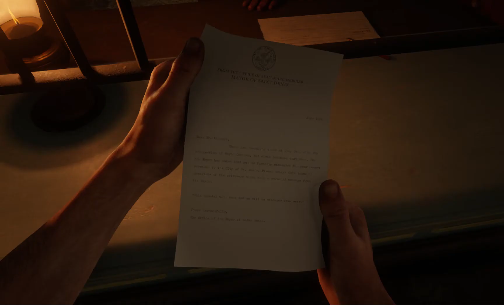Red Dead Redemption 2 - 100 % (PC) #114 - Kühe verkaufen!!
Einhundertundvierzehntes Video zu Red Dead Redemption 2

Auf meinem Kanal findest du viele Videos zu Red Dead Redemption 2 und anderen Games!

Vielen Dank fürs ansehen & den Support